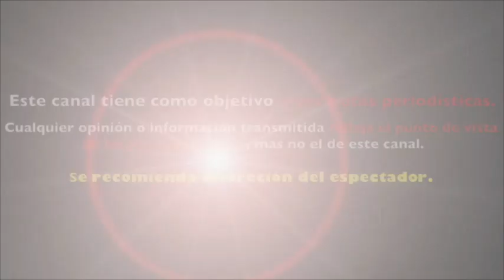ya se SABE LA FECHA en la que KATE DEL CASTILLO "REGRESARÀ" a MÈXICO